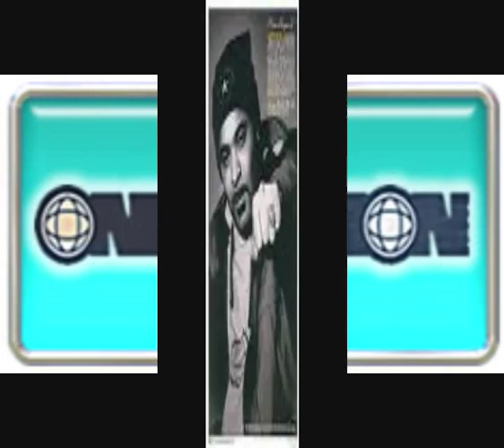Pt2 MARVELOUS CAIN AND HYPER D ONENATION 1997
2 LEGENDS AT THE HELM OF ONE NATION IN 1997. MARVELOUS CAIN- PRODUCER OF ANTHEMS SUCH AS HITMAN ALONG SIDE THE GREAT LATE STEVIE HYPER D..ALL THE LYRICS HERE...LEGENDARY SET.